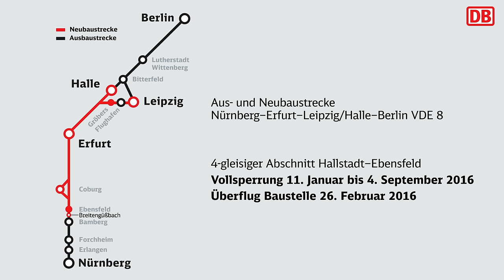4-gleisiger Ausbau Hallstadt–Ebensfeld: Überflug Breitengüßbach–Ebensfeld am 26.02.2016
Überflug Baustelle  26. Februar 2016
4-gleisiger Ausbau Abschnitt Hallstadt–Ebensfeld
Vollsperrung 11. Januar bis 4. September 2016